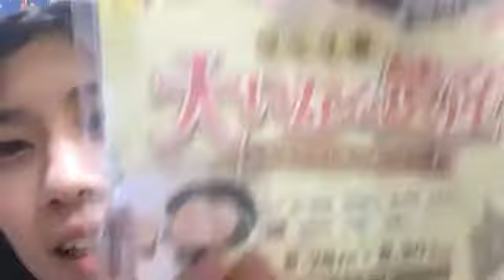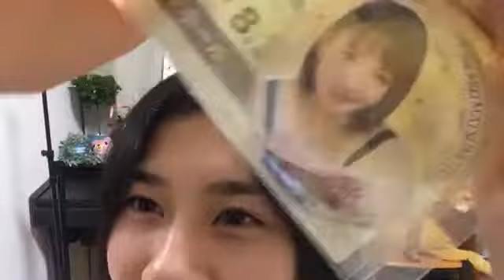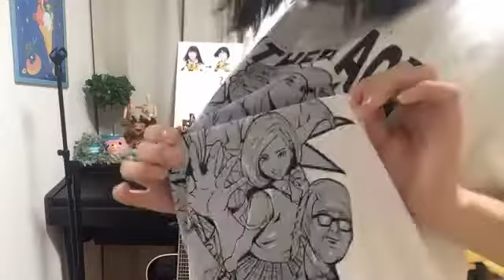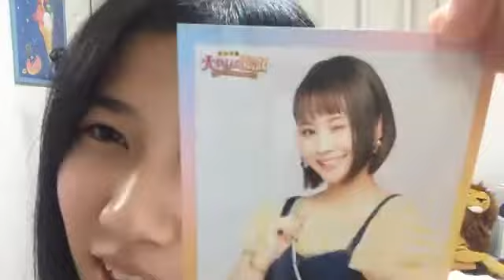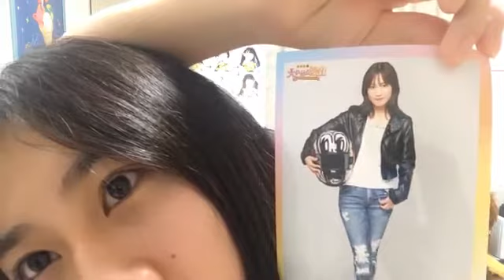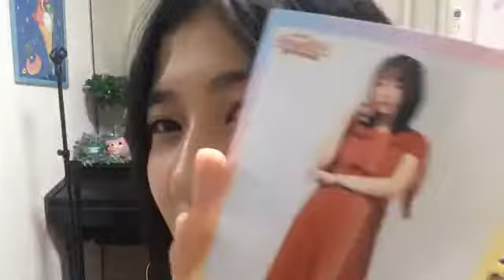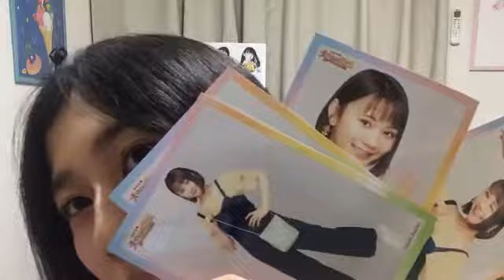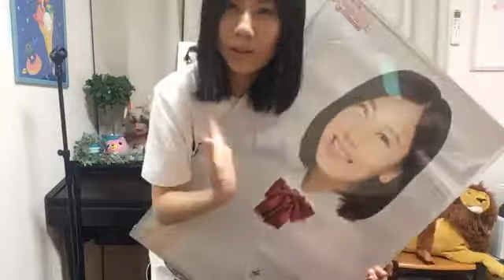2020年10月13日20時02分10秒 澤田 奏音（SKE48 研究生）